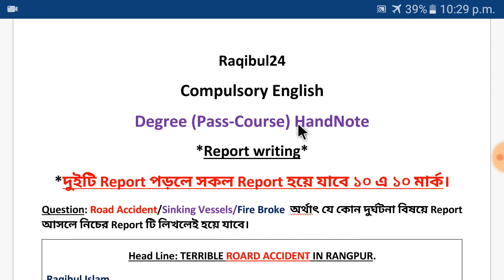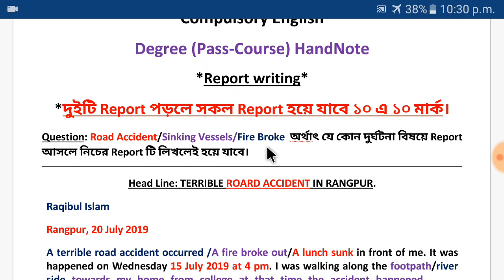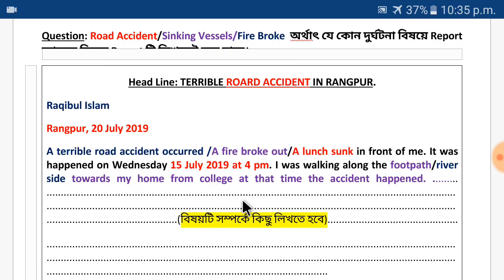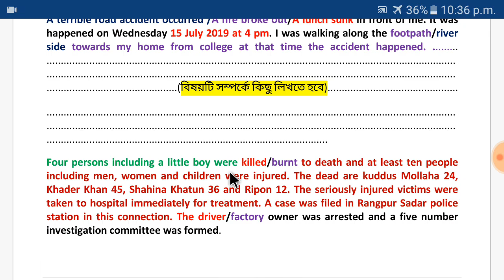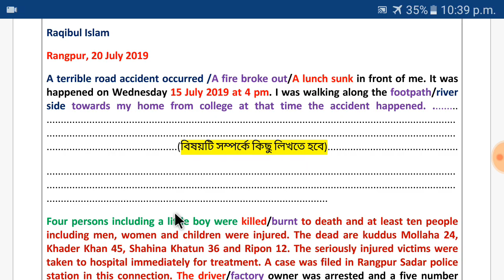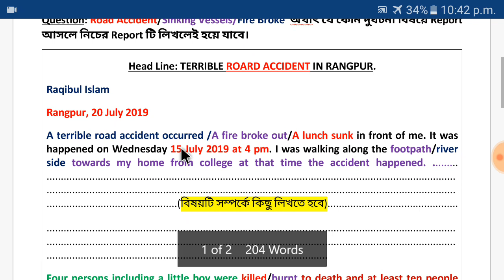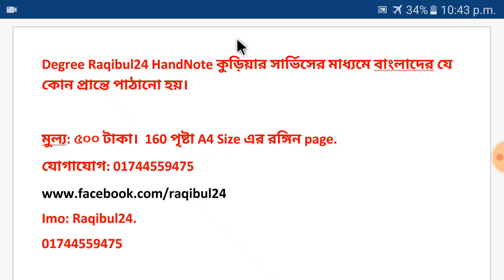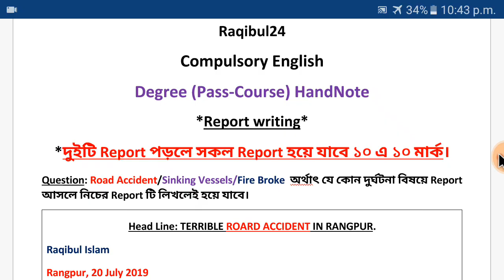Report writing Degree 3rd year দুইটি Report পড়লে সকল Report হয়ে যাবে 10 এ 10 মার্ক।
Report Writing Degree 3rd Year English দুইটি Report পড়লে সকল Report হয়ে যাবে 10 এ 10 মার্ক with Raqibul24.
Raqibul24 Degree Compulsory English HandNote-2020
Special Suggestion & Answer
মাত্র ০৮-১০ দিন পড়লে A+ নিশ্চিত ১০০%  গ্যারান্টি।
মুল্য ৫৩০টাকা
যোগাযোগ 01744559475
A4 Size 145+ রঙ্গিন পেজ।
সুন্দরবন কুরিয়ার সার্ভিস এর মাধ্যমে বাংলাদেশের যে কোনো প্রান্তে HandNote টি পাঠানো হয়।
Raqibul24 HandNote সমুহ:
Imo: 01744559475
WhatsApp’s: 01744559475